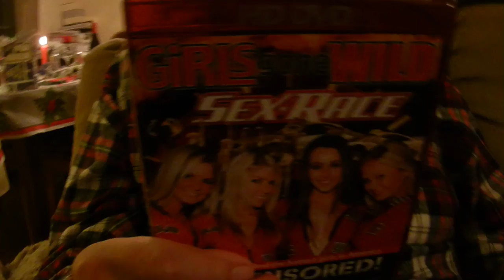Grandpa Gets Porno for Christmas